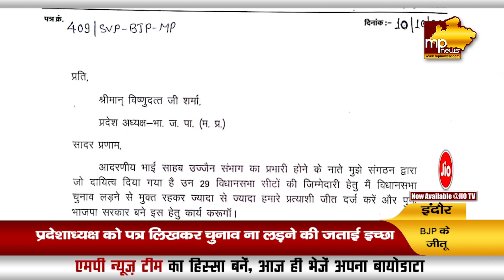जीतू जिराती दिखाया बड़ा दिल, प्रदेश अध्यक्ष को चिट्ठी लिखकर चुनाव नही लड़ने की जताई इच्छा! MP News